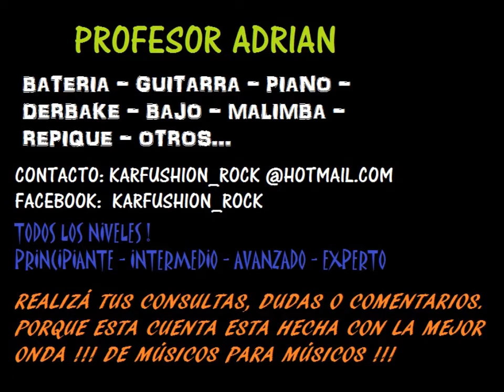CLASE DE PIANO (ARMONÍA) - Prof. Adrián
Clases particulares en mi domicilio. Egresado Conservatorio.